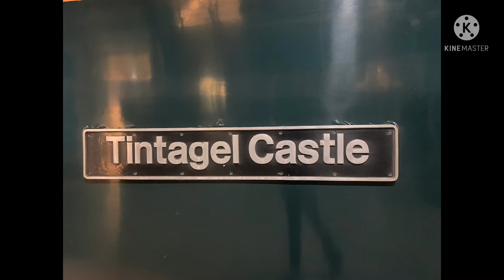Trains at London Paddington and Penzance